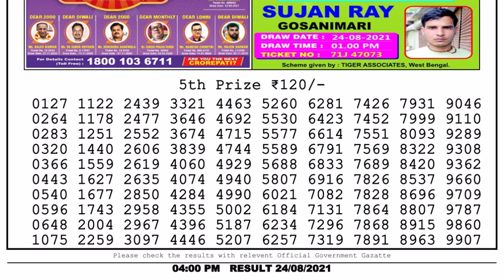Nagaland Lottery Sambad Result | Dear Lottery